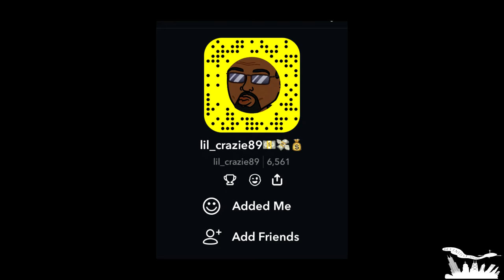Lil Crazie "Mind Of A Stoner" (Official Video)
Aurora, IL artist Lil Crazie plans to make some noise with his new visual "Mind Of A Stoner".
 Follow Lil Crazie:
 SC: lil_crazie89